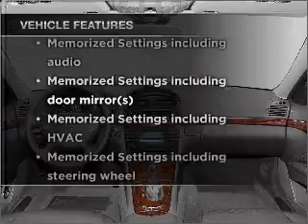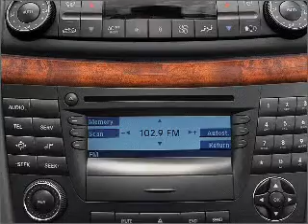2004 Mercedes-Benz E-Class - Plano TX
Year: 2004
Make: Mercedes-Benz
Model: E-Class
Trim: E500
Engine: 5.0 liter 8 cylinder 24 valve
Transmission: 7-Speed Automatic
Color: Silver
Mileage: 72728
Address:
1025 Preston Rd.